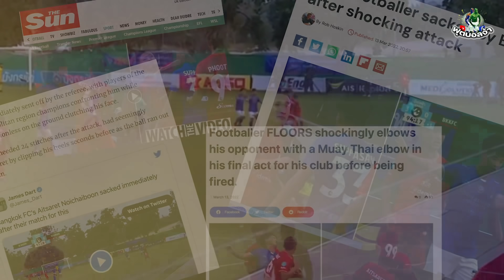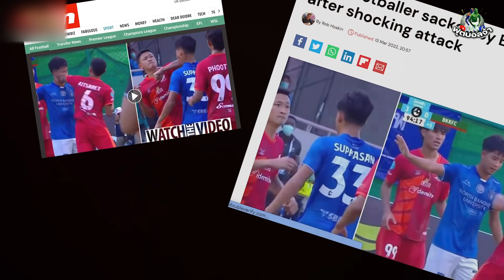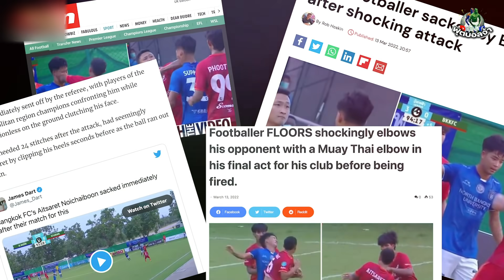สับศอกหลับกลางอากาศ "บอลไทยไปมวยโลก ศอกเดียวพังทั้งประเทศ" !!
ในช่วงเวลานี้เรื่องที่โด่งดังและเป็นกระแสเดือดดาลในวงการฟุตบอลไทยกลบทุกประเด็น ก็คงจะหนีไม่พ้นจังหวะสับศอกของ อิศเรศ น้อยใจบุญ นักเตะของบางกอก เอฟซี ทีมจากไทยลีก 3

ที่ในเกมรอบแชมเปี้ยนส์ลีกระหว่าง นอร์ทกรุงเทพ เอฟซี และ บางกอก เอฟซี ในช่วงที่ใกล้จะหมดเวลาการแข่งขัน อิศเรศ น้อยใจบุญ นั้นวิ่งไปสับศอกใส่ ศุภสัณฑ์ จนหลับกลางอากาศ

ซึ่งเหตุการณ์ในครั้งนี้นั้นความเสื่อมเสียในวงการฟุตบอลไทยมันโด่งดังไปทั่วโลก ทั้งในประเทศอังกฤษ, จีน, เวียดนาม, โปแลนด์, ฟินแลนด์ และอีกหลายประเทศในยุโรป
ที่ต่างนำภาพจังหวะสับศอกของ อิศเรศ น้อยใจบุญ ในครั้งนี้ไปเสนอคร่าวกันอย่างครึกโครม และนั่นทำให้เสียงวิพากย์วิจารณ์เสียๆหายๆ เกี่ยวกับบอลไทย ต่างถาโถมเข้ามาอย่างหนักทั่วทุกสารทิศ